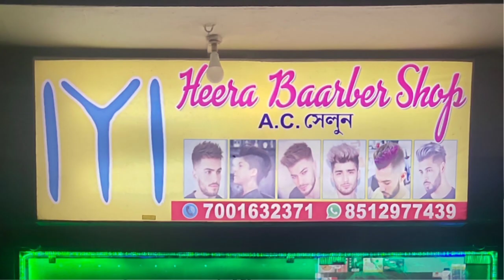বড় খবর! বিশ্ব হিন্দু পরিষদের বিক্ষোভে মধ্যপ্রদেশের কলেজে নিষিদ্ধ হল হিজাব /BENGAL TIMES